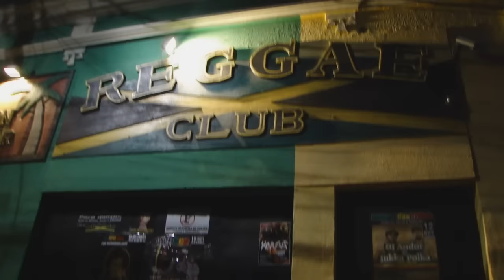Jukka poika Reggae Club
Uma linda festa na melhor casa de reggae do brasil, show com artista internacional Jukka poika e Dj Andor13/11/2011.Participações Djs Mr Gazos,Bandit Dubwise,Natan Pedra e Thiago Poeta.